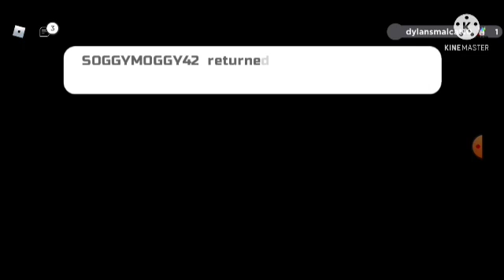LOOMIAN LEGACY - Roblox - 3